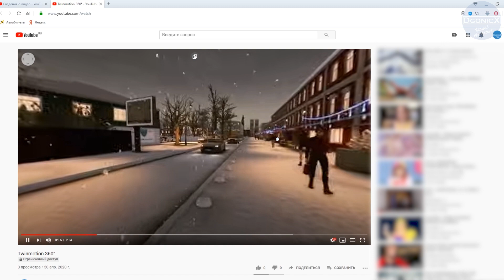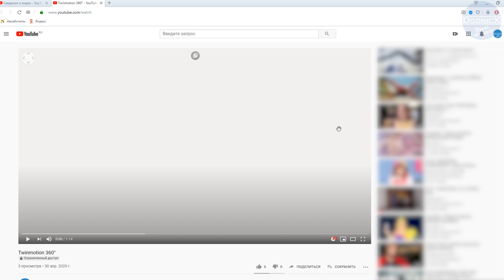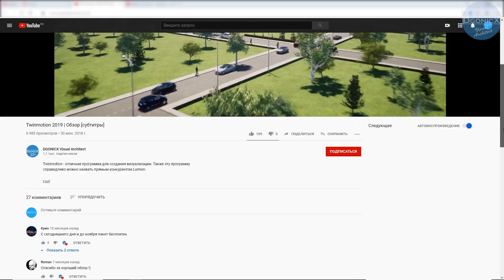Twinmotion: Экспорт. Часть III (Панорамное видео 360°) [субтитры]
Twinmotion - отличная программа для создания визуализации. Разработанная в компании Abvent, а в 2019м перешедшая под крыло Epic Games, Twinmotion может похвастаться мощной начинкой в виде Unreal Engine 4.

Создать панорамное видео легко: достаточно выбрать режим 360°. Однако видео не будет интерактивным, то есть его нельзя будет вращать. Как это исправить, узнаете в этом уроке!

При создании ролика использовалась программа Twinmotion версии 2020. Функция доступна в предыдущих версиях (возможны ошибки экспорта).

* Понравилось видео?
* Остались вопросы?

[Новинка]